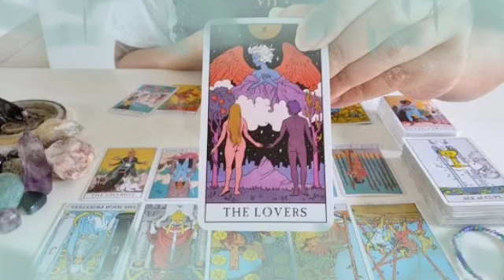برج السرطان لاسبوع أخير شهر سبتمبر 2024 // شخص بعيد بيفتش وراك🤔هيموت و يعرف أخبارك🤯و إسمه كامل